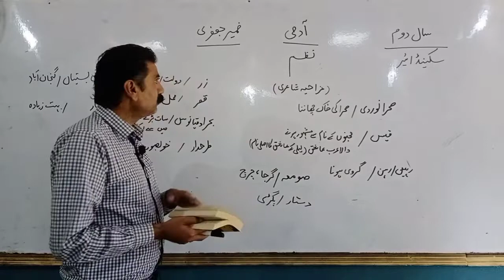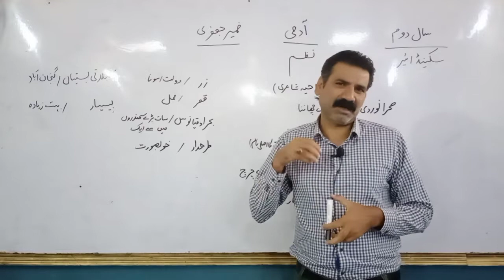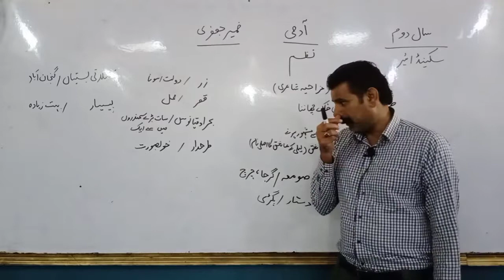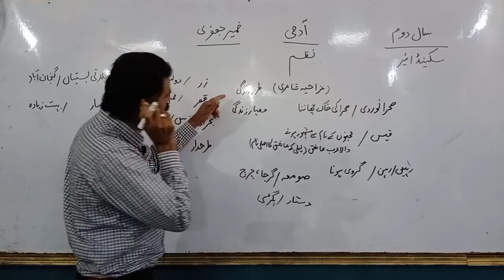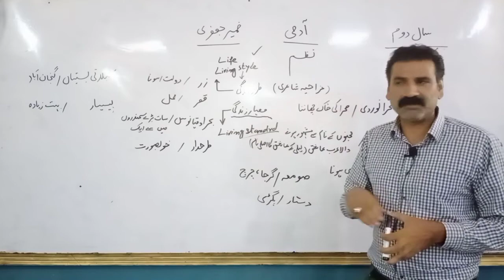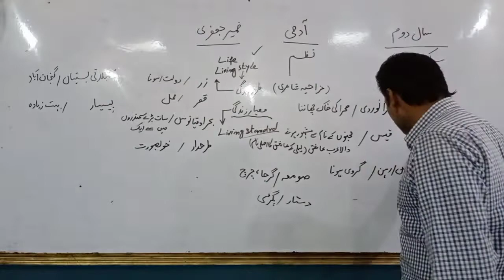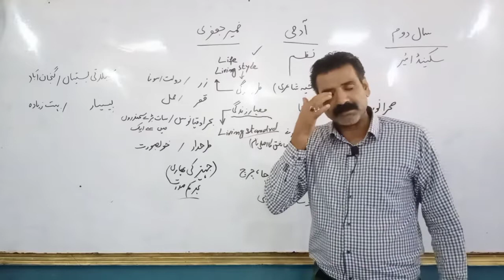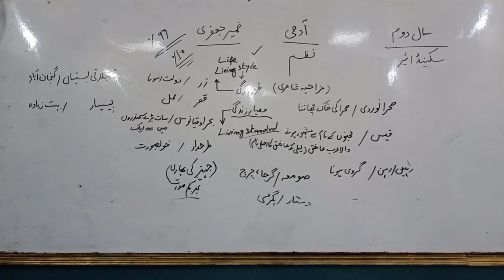Urdu-II | Nazam-Admi | Prof. Mehboob Tabish | COOL MATHS WAY | Khaja Tasleem Iqbal Siddiqui